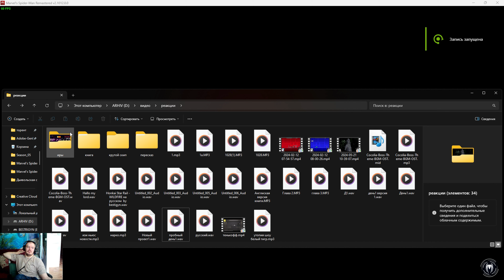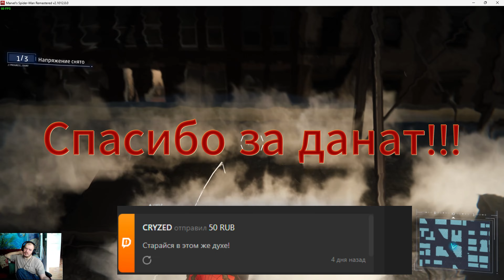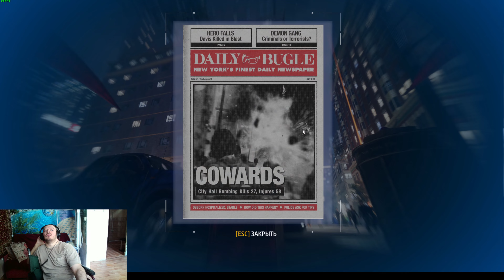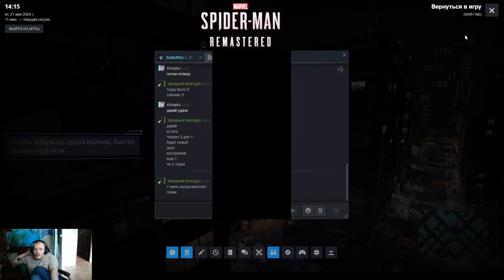финалная часть оскорба Человек паук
Про что игра
 Marvel’s Spider-Man Remastered   —  В оригинальной и захватывающей истории «MARVEL Человек-Паук. Обновленная версия» сойдутся миры Питера Паркера и Человека-паука. Сыграйте за опытного Питера Паркера, который борется с крупной преступностью и легендарными злодеями в Нью-Йорке мира Marvel.
Как помочь?
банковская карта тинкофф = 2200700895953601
Сылки